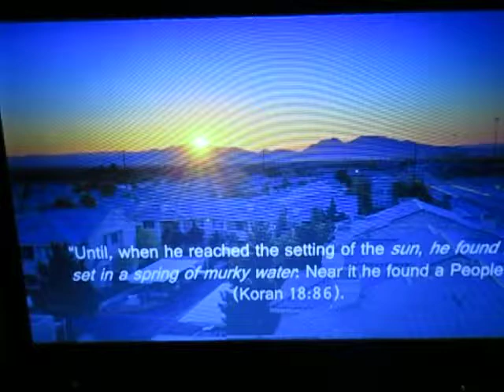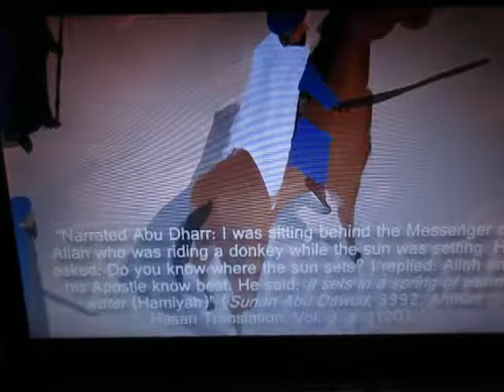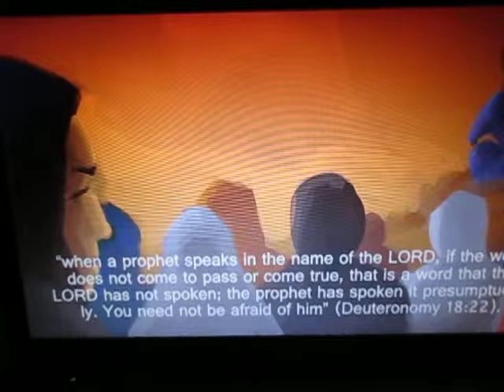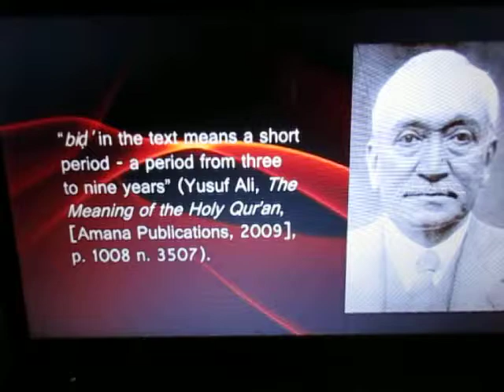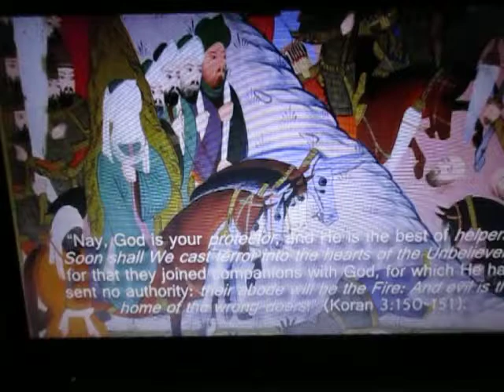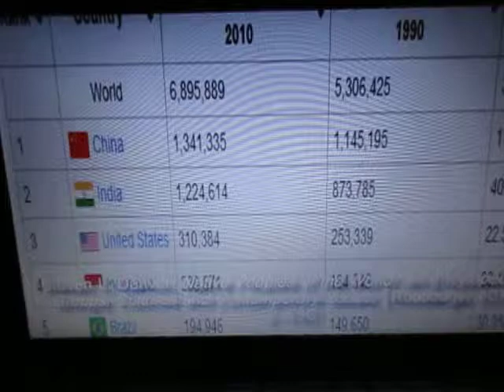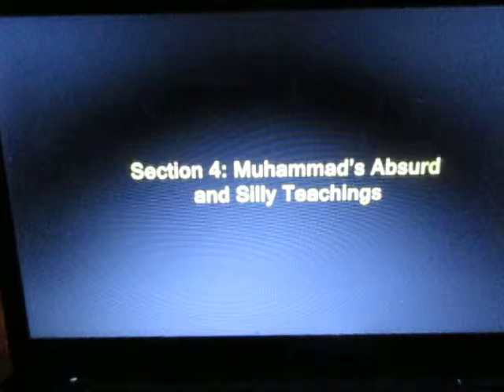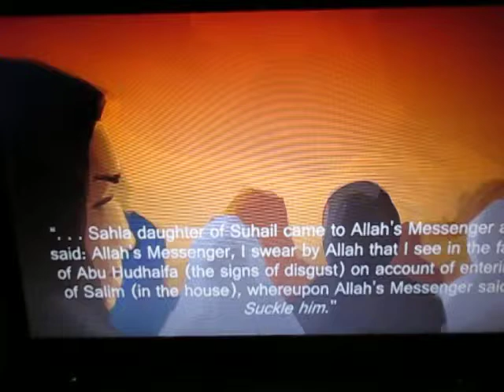Oh That Mo, 7